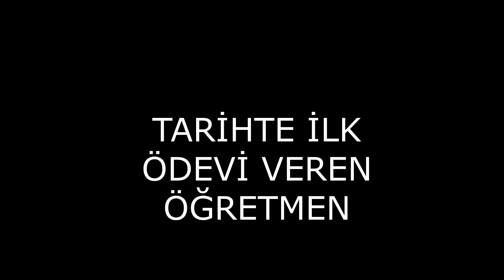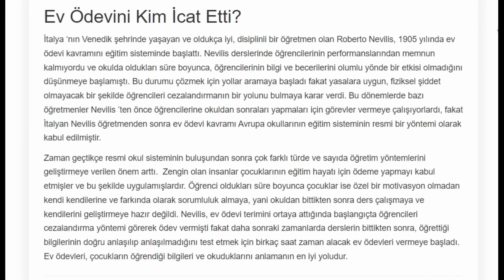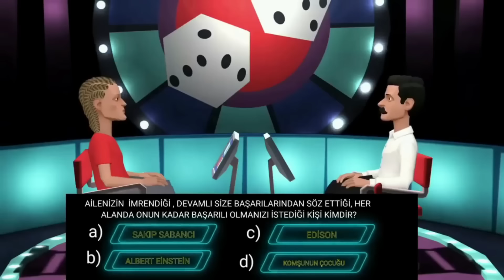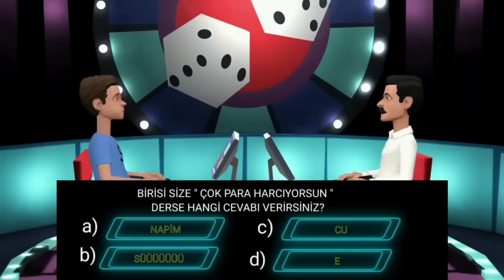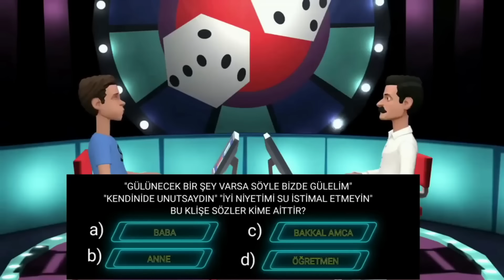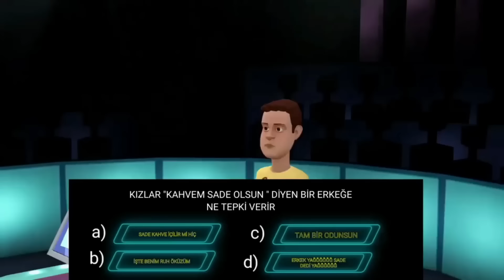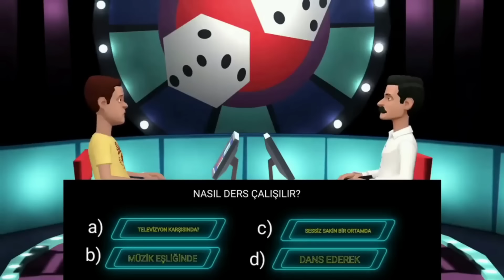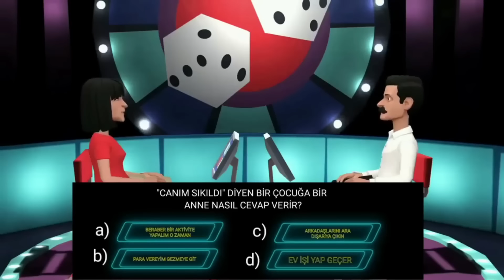35 DAKİKA En Komik Öğrenci Videoları #4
okuldaki komik olayları komik okul videolarını komik öğretmen videolarını komik yks sınavı videolarını komi tyt sınavı videolarını komik lys sınavı videolarını komik yls sınavı videolarını komik e okul videolarını komik metaverse eğitim videolarını komik öğretmen videolarını komik ödev videolarını komik ders videolarını yapan baba merhaba kanalının en eğlenceli komik öğrenci animasyon tik tok videolarını sizler için bir araya getirdik.